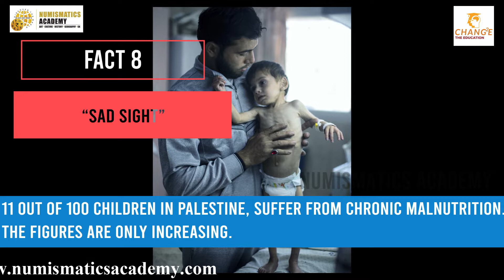Interesting facts about Palastine | ASIA | Numismatics Academy | Chang2e | Mr Nac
Palastine -Discover Interesting facts about World Lets us know how to you find this video and which facts you like the most. And also share other interesting facts you know about the Country. Come, develop and attitude to learn, explore & appreciate colours of the World.